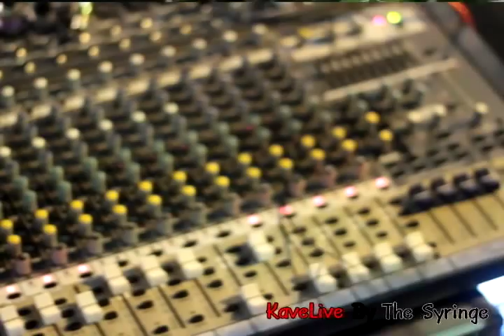THE SYRINGE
อยากรู้จัก THE SYRINGE